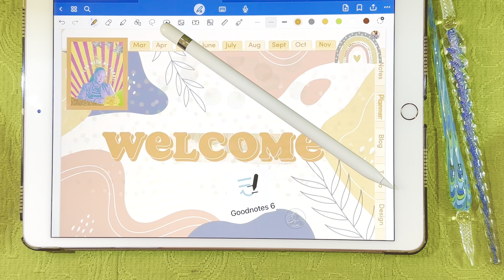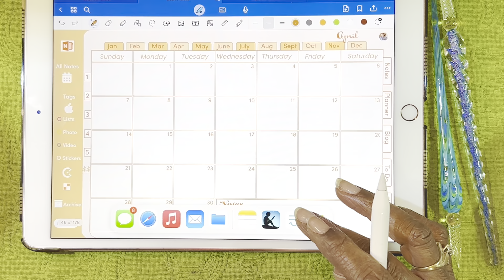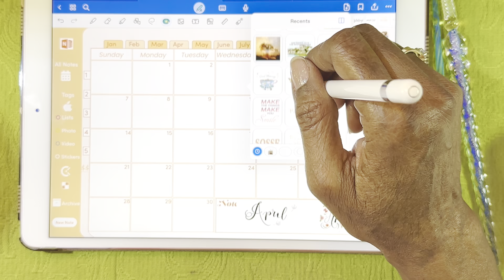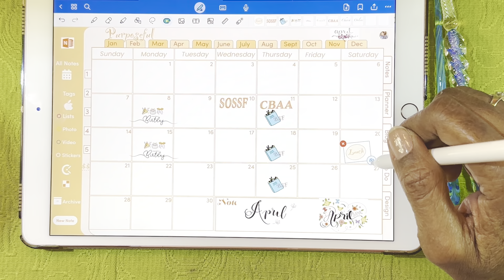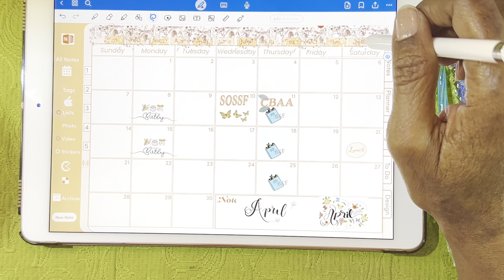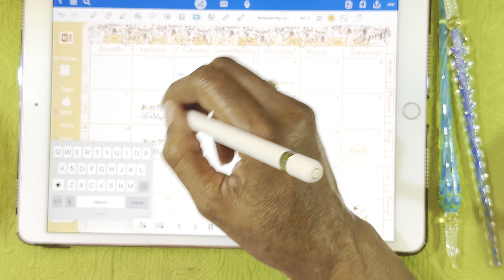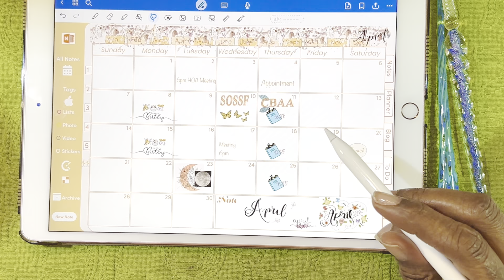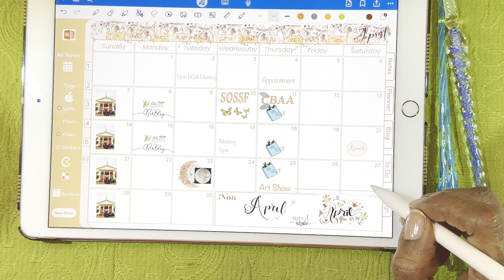Plan With Me | April 2024 | GoodNotes 6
Join me as I plan for the month of April in my digital planner. I completed this planner design off camera, it was getting a bit lengthy.

Thank you for taking the time to tune in today!

Most of today’s photos, fonts and elements were created and/or stylized in photoshop. I used a few I downloaded from Pinterest.

Make a difference in someone’s life by simply being kind!

Apps used and/or mentioned: GoodNotes 6 from the App Store, Adobe Express, Photoshop and Adobe XD part of Adobe Creative Cloud.

EQUIPMENT USED: Apple iPad Pro 10.5 inch Apple Pencil 1st Generation. Thanks again for watching!